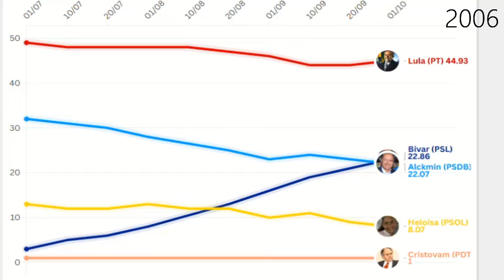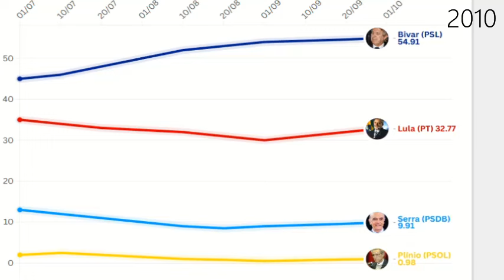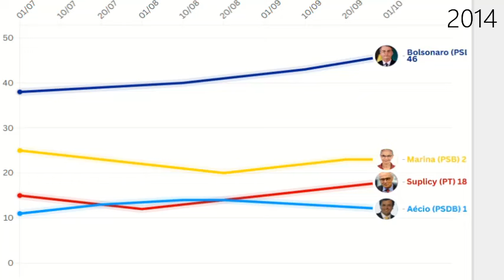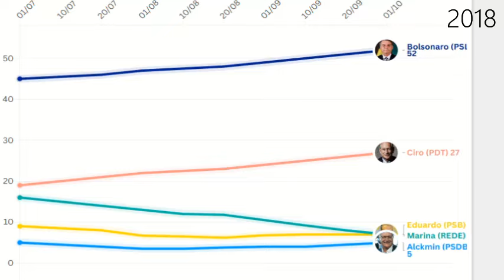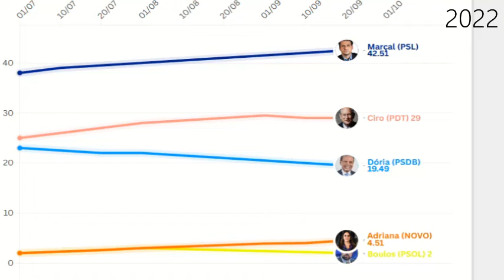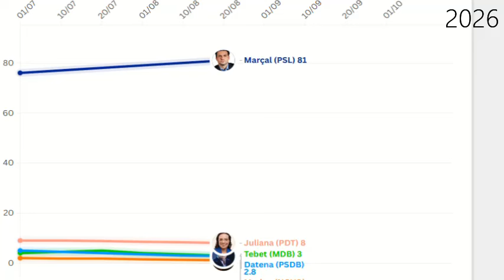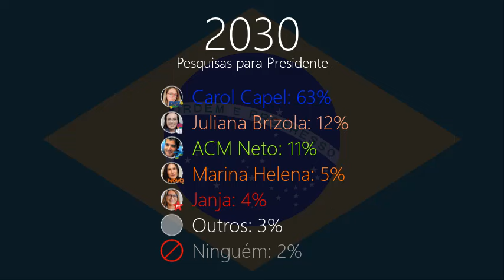E se Bivar ganhasse em 2006?